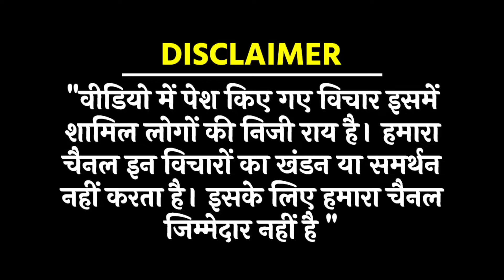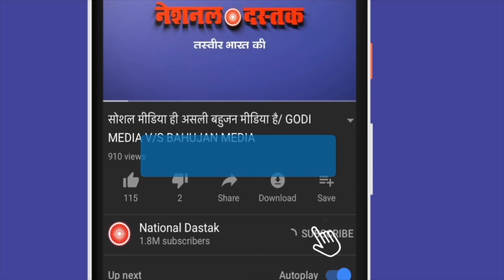महिला के भाषण से मचा कोहराम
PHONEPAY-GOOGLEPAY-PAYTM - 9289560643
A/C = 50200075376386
IFSC = HDFC0000314
Reporter-
Editor-
Camera person-